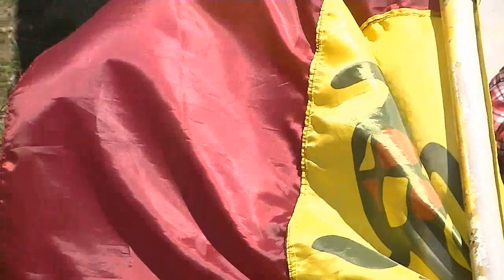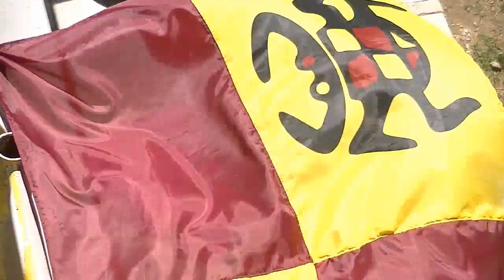M15 PB vs LT 5 oct 2019